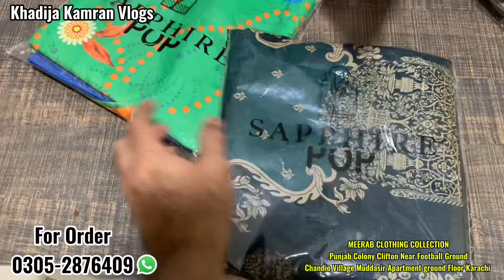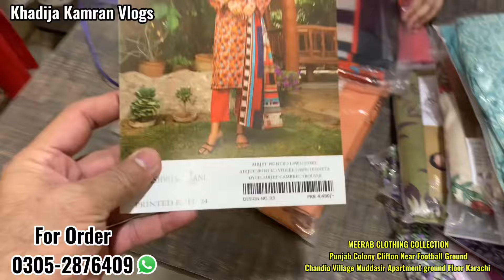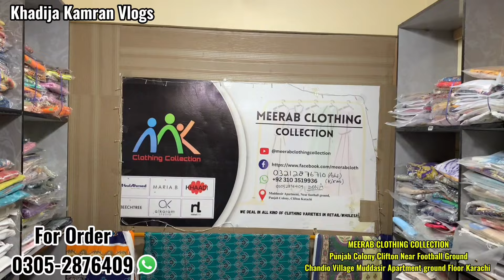*Hurry up* Branded Stitched Unstitched Sale Stitched Khaadi 600 Only Wholesale Price Pakistani Suit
انتباہ!
شکریہ =
 رابطہ کریں 👇

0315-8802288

From:
♦️ Khadija Kamran Vlogs
♦️For: ‘’’Collaboration’’’

#11-11sale